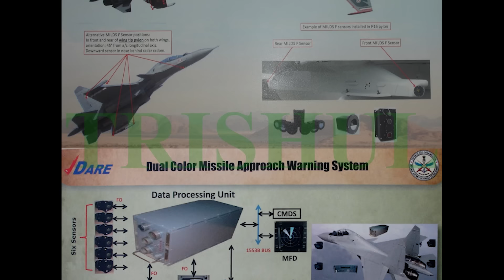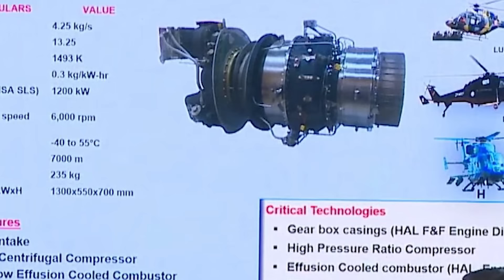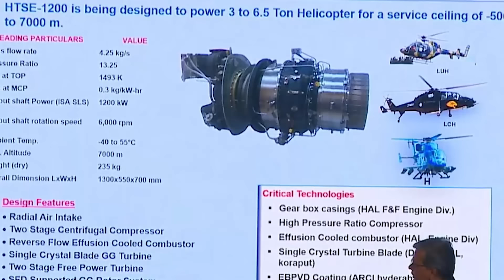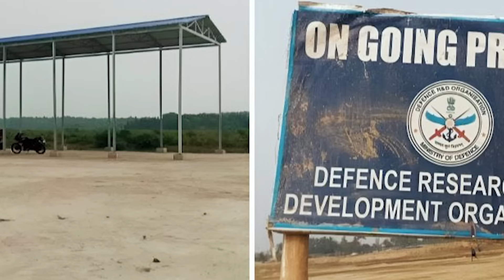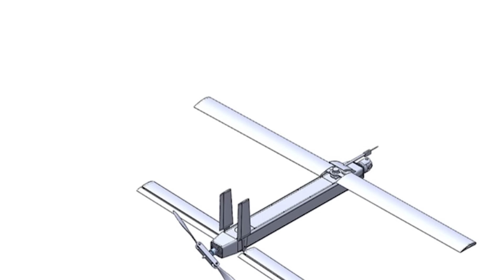Russia Big Offer to India, Joint Production of S-500 In India | 80 Su30 Mki Uttam AESA Radar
Russia Big Offer to India Joint Production of S-500 In India | Defense Updates

80 Su30 MKI will get Uttam AESA Radar.